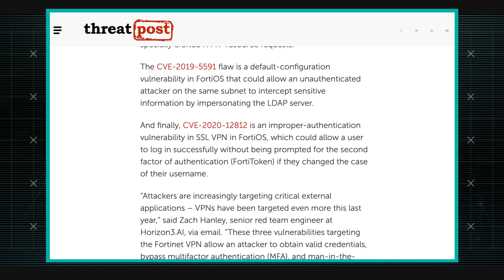APTs Exploit Fortinet VPN| AT&T ThreatTraq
Three security vulnerabilities are being used to get into networks and move laterally.  Ganesh Kasina and Michael Klepper of the AT&T Chief Security Office discuss the week's top cybersecurity news, and share news on the current trends of malware, spam, and internet anomalies observed on the AT&T Network.